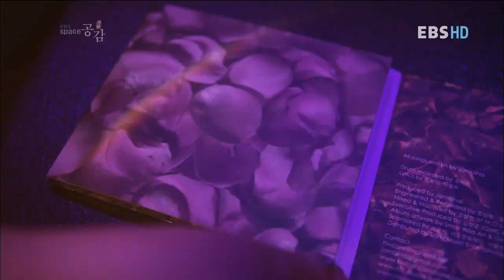잠비나이-Grace Kelly (EBS 스페이스 공감)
잠비나이-Grace Kelly (EBS 스페이스 공감) 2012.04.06